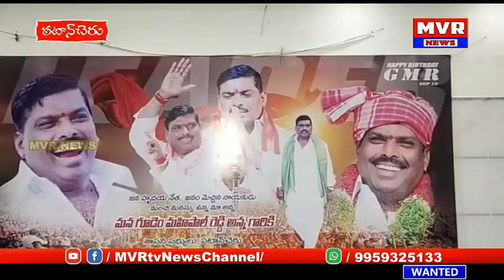రామచంద్రపురం టౌన్అధ్యక్షుడుగోవింద్,సర్కిల్అధ్యక్షుడుపరమేష్ యాదవ్ఆధ్వర్యంలో ఘనంగాఎమ్మెల్యేపుట్టినరోజు